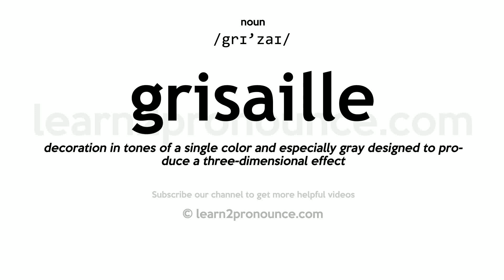Pronunciation of Grisaille | Definition of Grisaille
Grisaille pronunciation | How to pronounce Grisaille in English?
/grɪ`zaɪ/
Meaning of Grisaille | What is Grisaille?
(1) (n.) Decorative painting in gray monochrome; `-`- used in English especially for painted glass. (2) (n.) A kind of French fancy dress goods.
What is Grisaille | Grisaille meaning and definition?